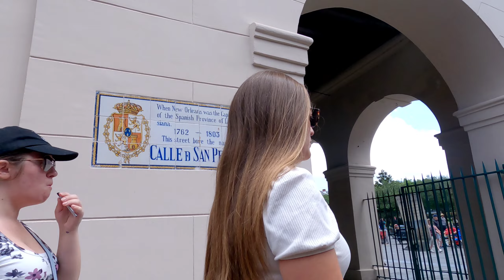FRENCH QUARTER NEW ORLEANS || WALKING TOUR 🌞PARTLY CLOUDY 🌡83°F 🕐1:38 PM MAY 23, 2021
The French Quarter is the city’s historic heart, famous for its vibrant nightlife and colorful buildings with cast-iron balconies. Crowd-pleasing Bourbon Street features jazz clubs, Cajun eateries and raucous bars serving potent cocktails. Quieter streets lead to the French Market, with gourmet food and local crafts, and to Jackson Square where street performers entertain in front of soaring St. Louis Cathedral. ― Google
Area: 422 acres
Elevation: 3′
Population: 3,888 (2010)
Year built: 1734